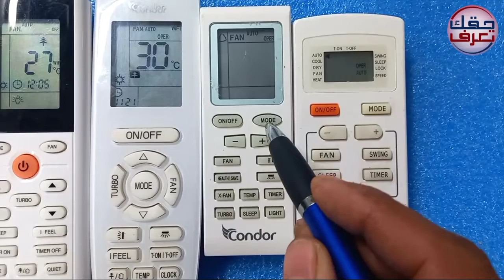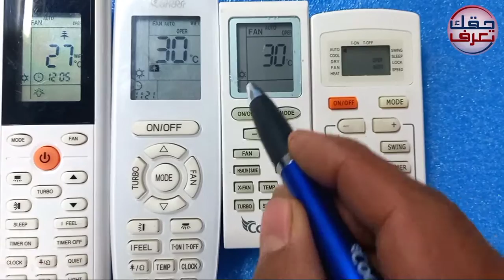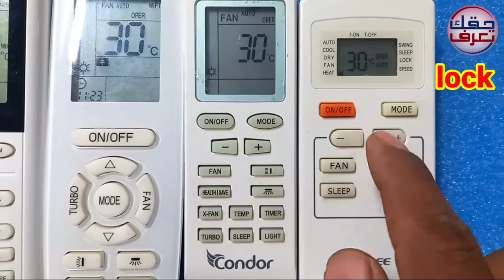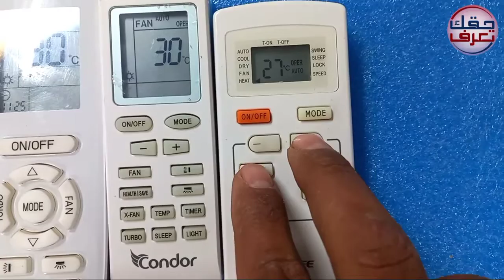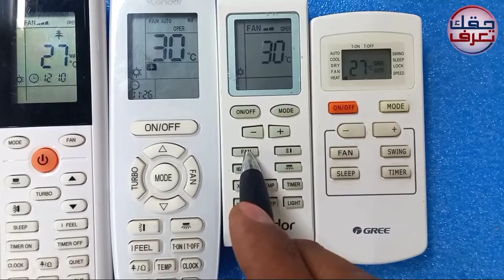تشغيل المكيف على التسخين كيفية التحويل من °F الى °C وكيفية قفل وحدة التحكم.